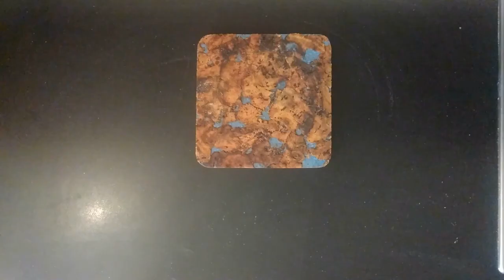Simplest Seeded Sourdough Loaf - no kneading/stretching involved!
Recipe for one seeded sourdough loaf:

Ingredients:
-184g strong bread flour (I use French T65 flour - 13% protein)
-30g wholemeal spelt flour
-15g wholemeal rye flour
-165g lukewarm water
-24g very active sourdough starter (100% hydration)
-6g (sea)salt
-about 35 grams of mixed seeds (poppy, sesame, flax, sunflower).

Method:
Toast the seeds for a minute or so in a hot skillet and then put them on a plate. Add a splash of water (~2 tbsp) to soak them and cool them down somewhat (for about 10 minutes).

Dissolve salt and starter in the water. Then mix all the ingredients well and let the dough bulk ferment overnight in a bowl that's covered with a damp cloth for a total of 10 hours at room temperature (about 21°C / 70°F).

After bulk fermentation is finished, preshape the dough and after 30 minutes final shape it into a boule or batard.

Sprinkle the dough with a 50:50 mix of rice flour and bread flour and put it in a well floured banneton.

Let the dough proof covered for about 3 to 3,5 hours more after final shaping at room temperature (at about 21°C / 70°F).

Carefully transfer the dough to a Dutch Oven that was preheated at 260°C / 500°F. Optionally, spray some water inside. Cover, put in the oven
and bake for 20 minutes at 250°C / 482°F. Bake for 23 more minutes with the top removed at 225°C / 437°F.